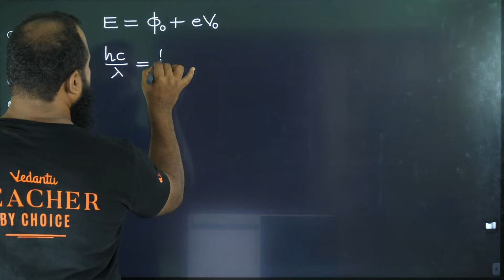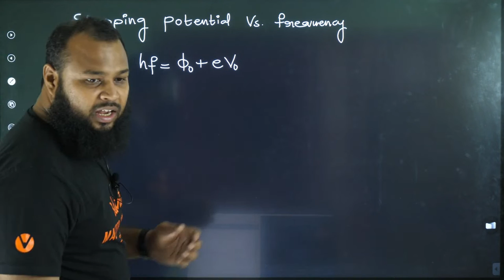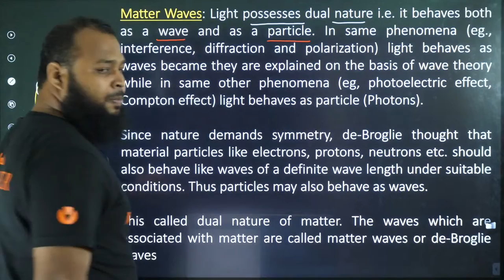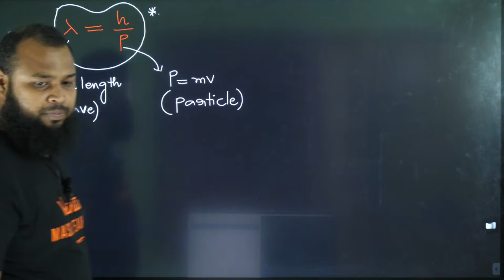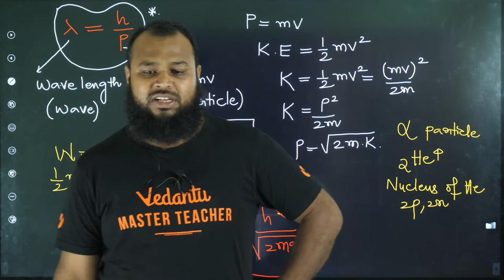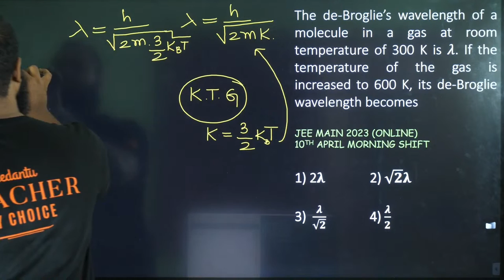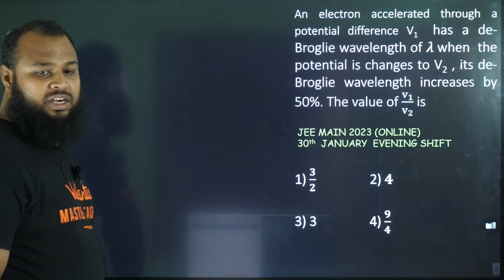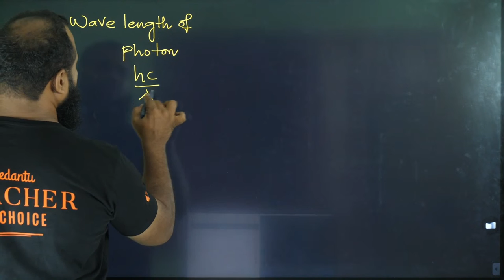Modern Physics Class 12 In Telugu | Don't Miss | DE Broglie's Theory | Syed Sameer Sir | JEE 2024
Embark on a captivating journey through the realm of Modern Physics with the renowned educator, Syed Sameer Sir. In this power-packed session, we delve into the intricacies of "DE Broglie's Theory," a pivotal topic for Class 12 Physics and JEE 2024 aspirants.

🌟 Session Highlights:

In-depth exploration of DE Broglie's Theory, unravelling its core principles.
Comprehensive coverage of essential concepts and mathematical derivations.
Real-world applications and practical insights to bridge theory and reality.
Problem-solving strategies to conquer challenging questions effortlessly.
Syed Sameer Sir's expert guidance and pedagogical excellence.
Whether you're a Class 12 student gearing up for your board exams or an ambitious JEE 2024 aspirant, this session is your golden opportunity. Join us on Vedantu Telugu and elevate your comprehension of DE Broglie's Theory. Don't miss out on this chance to expand your knowledge and excel in Physics!